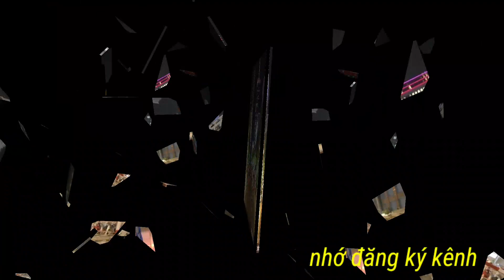Phố đi bộ Nguyễn Huệ,Sài Gòn bây giờ nhịp sống hiện tại!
Sài Gòn bây giờ Sài gòn bây giờ
Sài Gòn bây giờ là kênh đưa quí vị đến với nhịp sống hiện tại qua cơn dịch bệnh, cuộc sống hiện tại khá nhiều  thay đổi. Sài Gòn bây giờ cố gắng cải thiện ngày  càng tốt hơn!